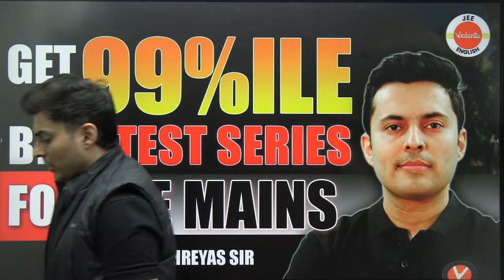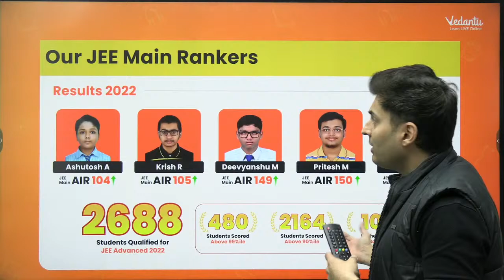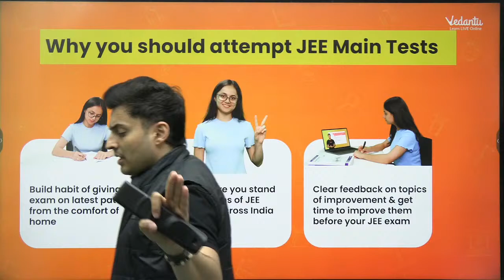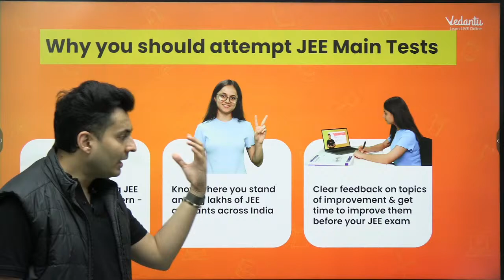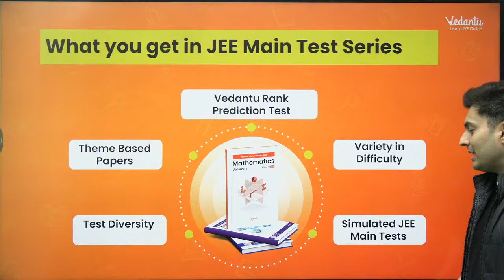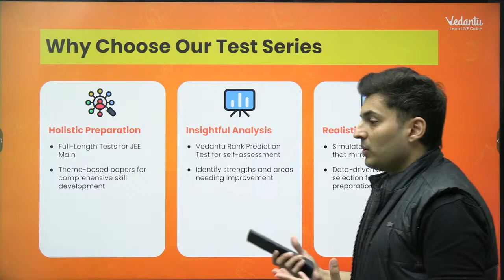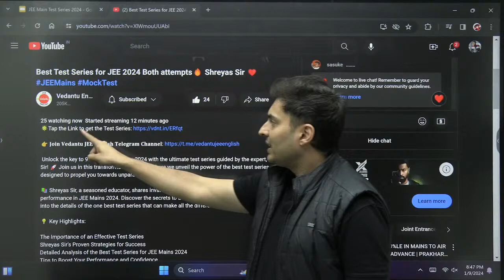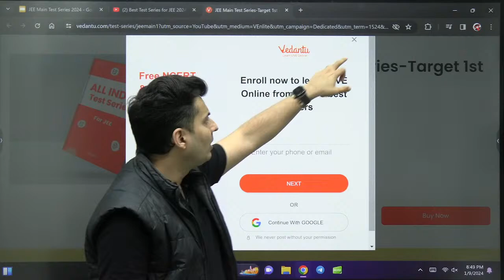Best Test Series for JEE 2024 Both attempts🔥 Shreyas Sir ❤️JEEMains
Unlock the key to 99%ile in JEE Mains 2024 with the ultimate test series guided by the expert, Shreyas Sir! 🚀 Join us in this transformative session where we unveil the power of the best test series designed to propel you towards unparalleled success.

📚 Shreyas Sir, a seasoned educator, shares invaluable insights and strategies to maximize your performance in JEE Mains 2024. Discover the secrets to achieving that coveted 99%ile, as we delve into the details of the one best test series that can make all the difference in your preparation.

💡 Key Highlights:

The Importance of an Effective Test Series
Shreyas Sir's Proven Strategies for Success
Detailed Analysis of the Best Test Series for JEE Mains 2024
Tips to Boost Your Performance and Confidence